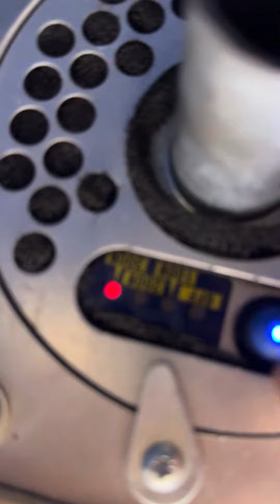Đèn nội địa Nhật Led xịn xò sáng long lanh